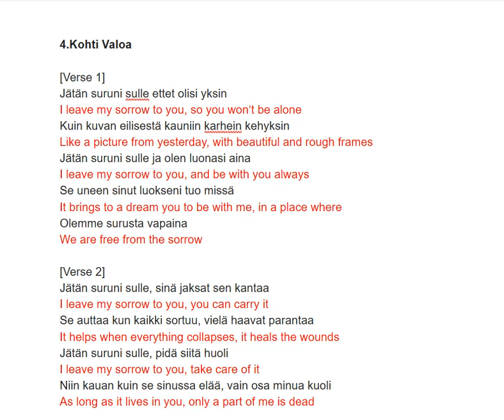From Finnish to English: Mustan Kuun Lapset - Kohti Valoa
Beautiful poetry here